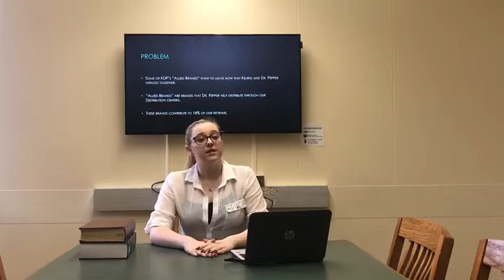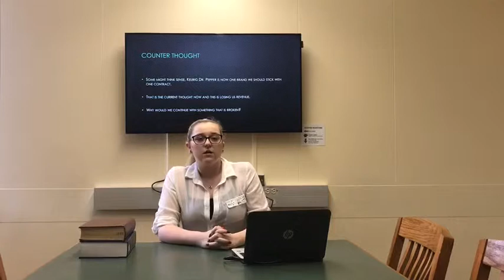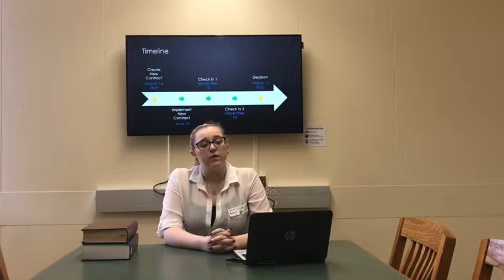Bus 100w Video Presentation by Tiara Barnes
Proposal on Keurig Dr. Pepper